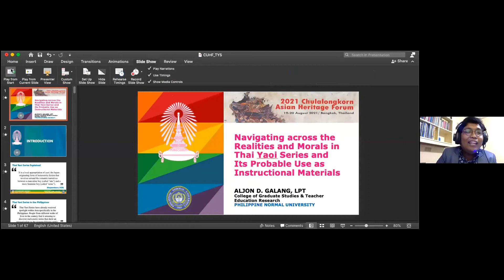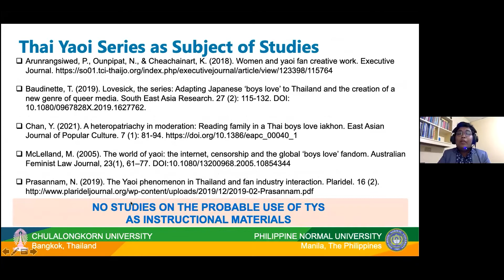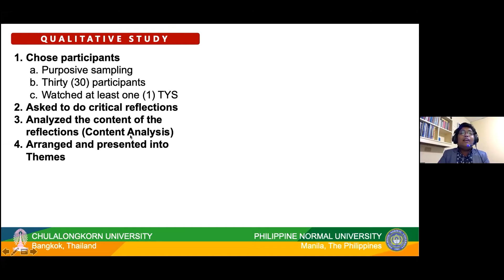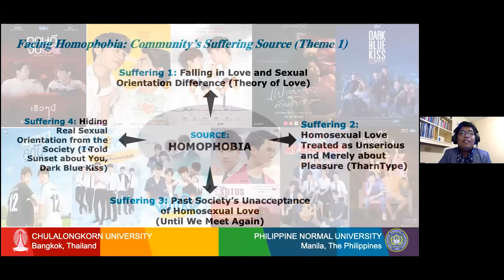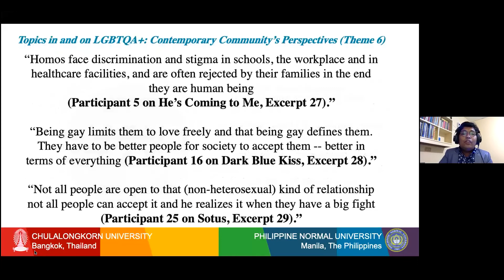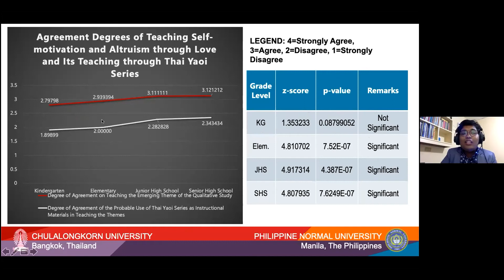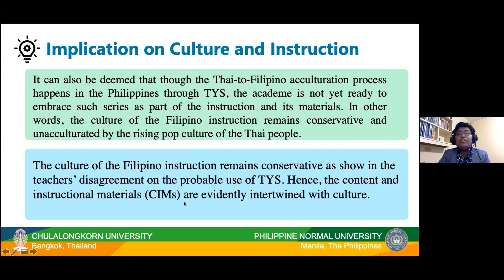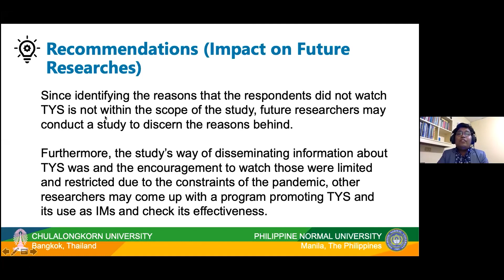Navigating across the Realities and Morals in Thai Yaoi Series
Aljon Delmo Galang
College of Graduate Studies and Teacher Education Studies
Philippine Normal University

2021 Chulalongkorn Asian Heritage Forum

19-20 August 2021
Online Conference via Zoom Webinar

organized by
The Empowering Network for International Thai Studies : ENITS,